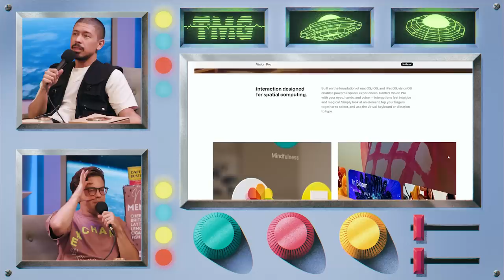Apple Vision Onlyfans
Chapters:
0:00 Antisocial in The Club
2:07 Outside is Over
3:24 The iPhone Was Cool
5:26 The Virtual Plane